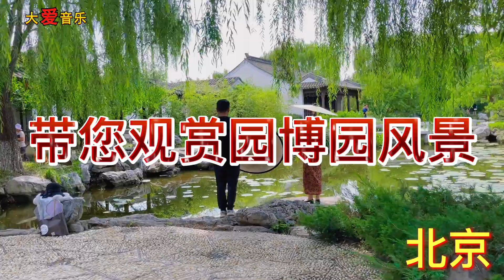天呀！ 太好聽了，這首情歌谁唱的，怎麼也搜不到，醉人的歌聲催人淚下，太好聽了！ 給生活加點糖chinese song